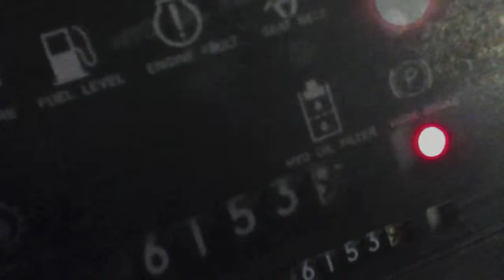Clark CPG25 Propane powered forklift on GovLiquidation.com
- This Clark CPG25 Propane powered forklift has been sold.  The Forklift was located in Lumberton, NC.

5000 lb capacity with 6153 hours listed. The forklift runs, and is currently in operation. It has back-up warning sound and lights.

To view a current list of available Material Handling Equipment